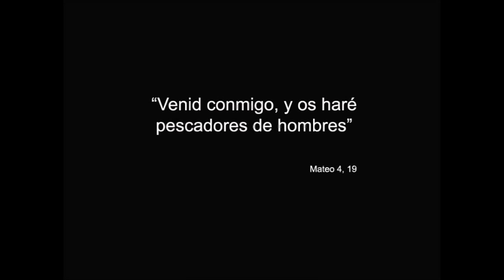Cuando todo cambia - 3º Domingo del Tiempo Ordinario, Ciclo A